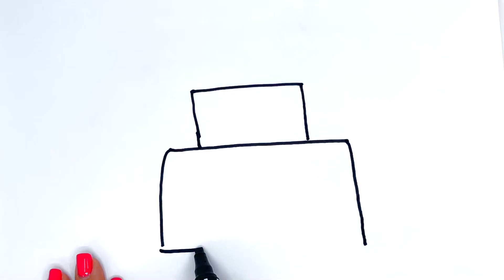How to draw a birthday cake